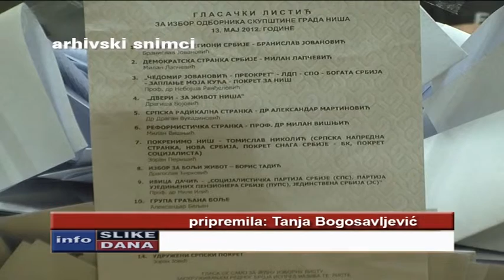RTV Belle amie